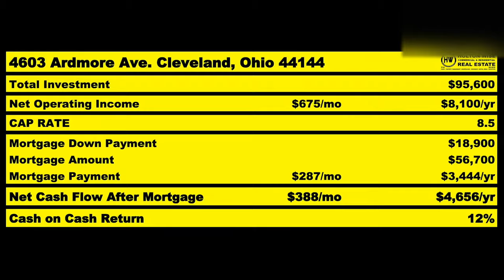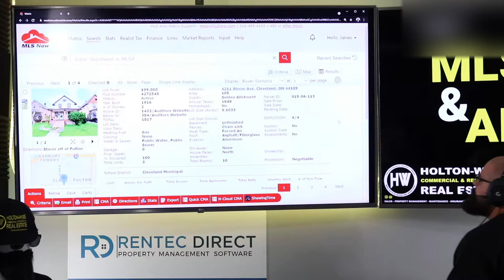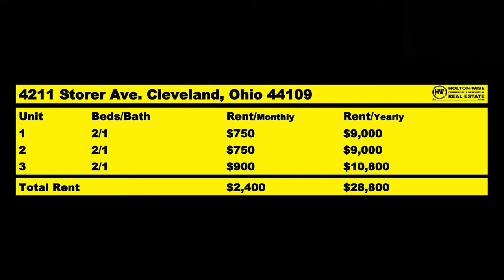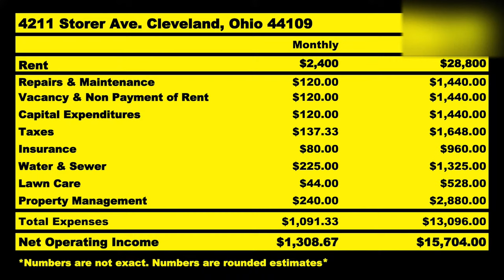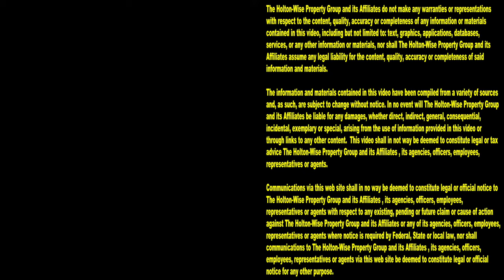Get Greedy Investing in Real Estate | MLS Search & Analysis 705 - 4211 Storer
Sometimes greed is good. But before you go and get too greedy investing in real estate make sure you know what you are doing. You don't want to overpay for a rental property thinking it was a better deal than it really was. That's where we come in here at HoltonWiseTV. In the 705th episode of The MLS Search & Analysis Show James Wise is working with an out of state investor to help him build his real estate empire. We can do the same for you. Clink the links below you greedy SOB's.

📺 HELPFUL RESOURCES
Holton-Wise FAQ